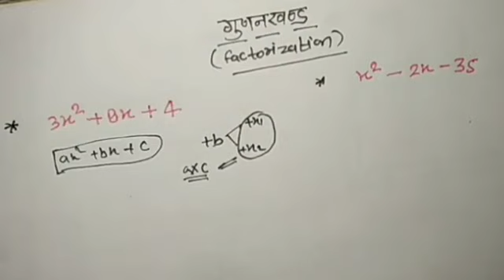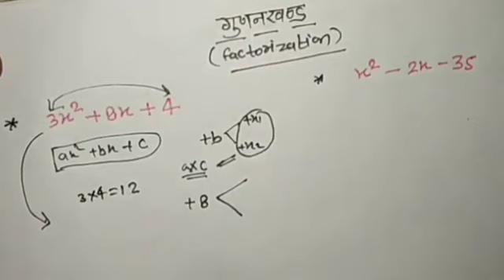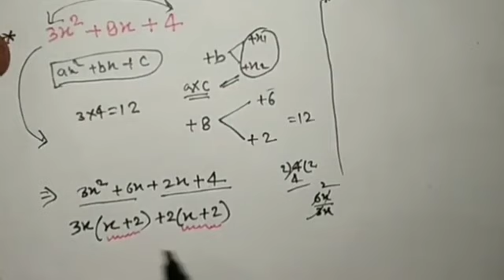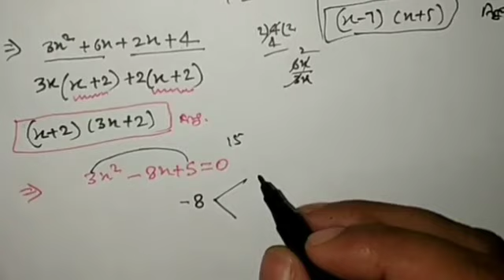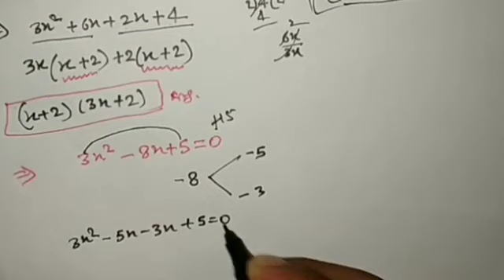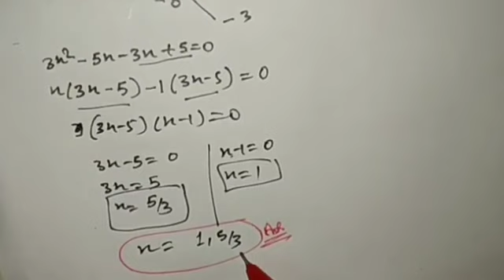गुणनखंड विधि | factorization questions | factorization rule | technical baljeet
reasoning
factorisation problem
how solve factorisation
factorisation solution
square trick
maths trick
how find square
simplification problem
bodmas problem
square rule in reasoning
analogical reasoning
arithmetical reasoning
square shortcut